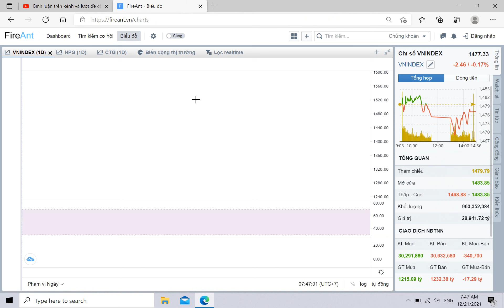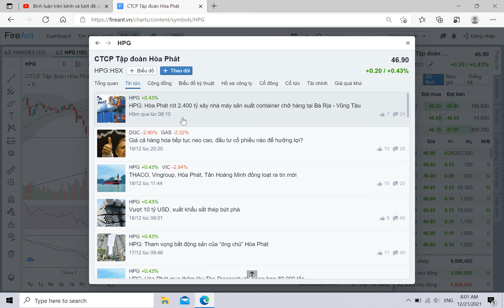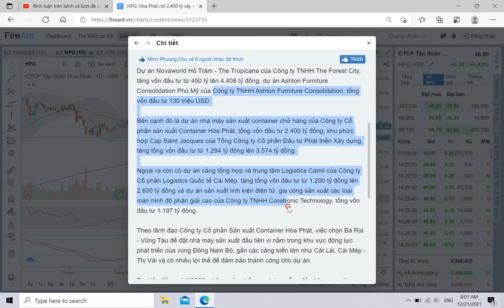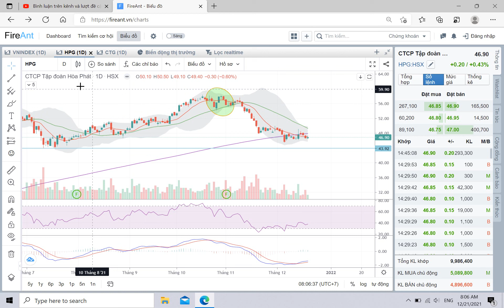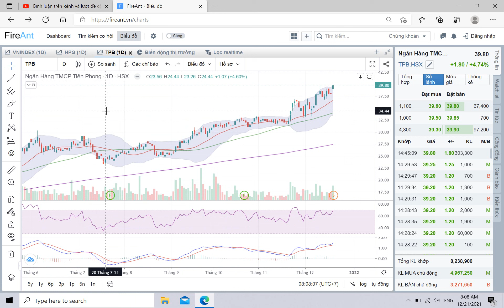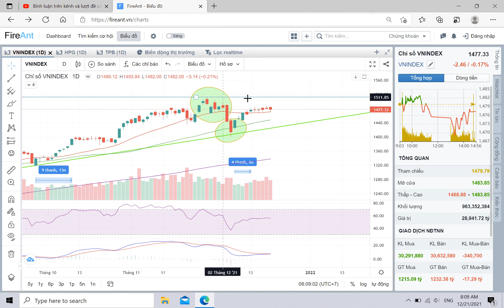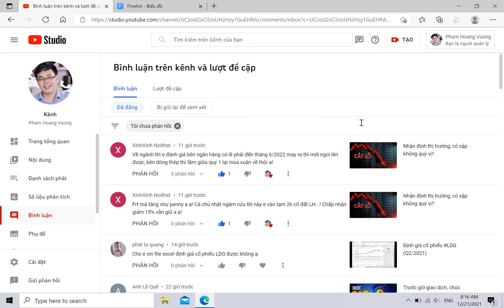Trước giờ giao dịch, chúc quý vị bình an.